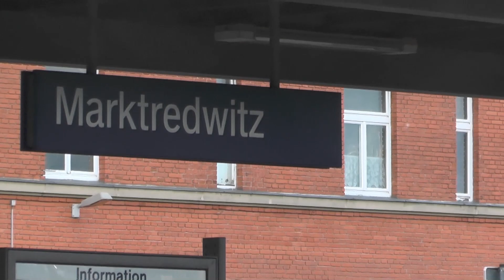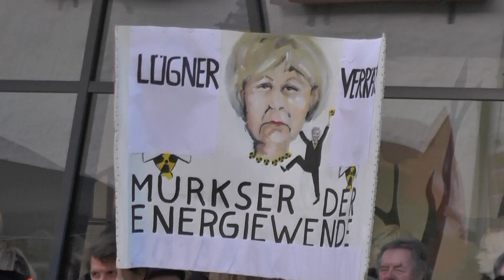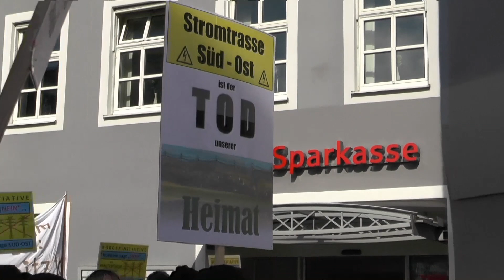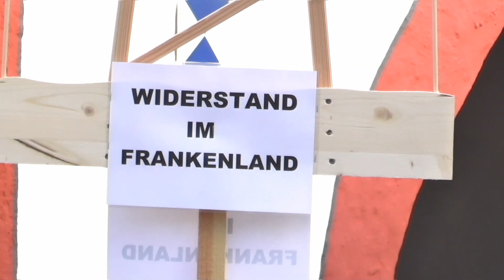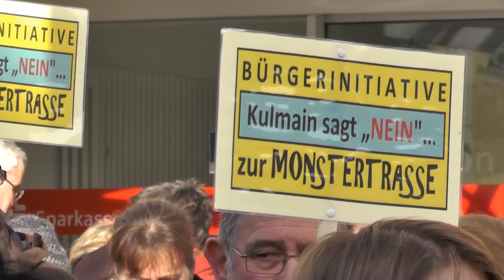Bürger gegen Strommonstertrasse - Marktredwitz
Der Stromnetzbetreiber Amprion will eine große Stromautobahn durch Franken bauen. Dabei soll ein Teilabschnitt auch durch das Fichtelgebirge führen. Doch die Bürger wehren sich nun vehement gegen dieses Vorhaben. Auf einer großen Kundgebung kamen viele Stromtrassen-Gegner in Marktredwitz zusammen.